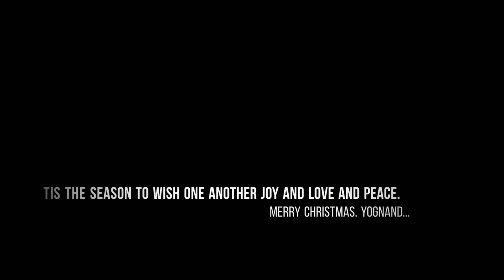MERRY CHRISTMAS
ST.JOSEPH'S ENGLISH MEDIUM SCHOOL JHAGADIA